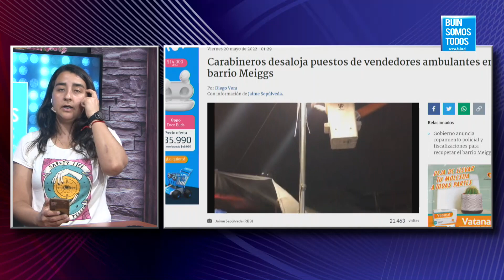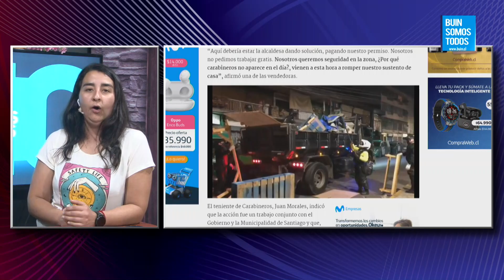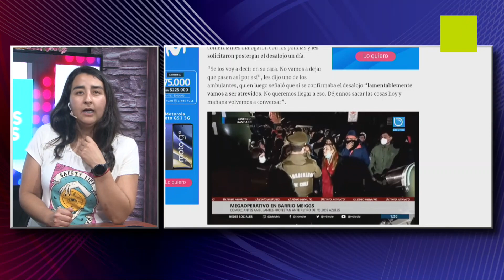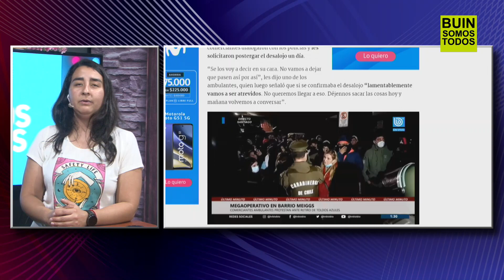El Matinal de la Tarde 20 de Mayo 2022